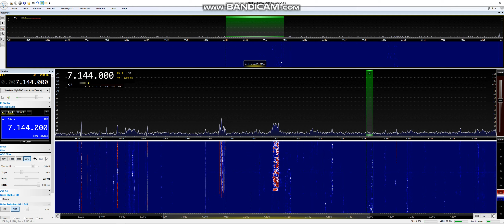40m Special Call IQ1IV 10 6 19 @ 1920 UTC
IQ1IV A.R.I. Associazione Radioamatori Italiani SEZ. DI IVREA, IVREA, Italy, received in Manchester England Loc IO83tl using Kenwood TS-590SG, with an SDRplay RSP1A, SDR Console & HRD for Rig Control, the Antenna 1 is a Wellbrook ALA1530PE Active Loop Antenna, Into a Heros Technology Galvanic Isolator, Antenna (Indoors).